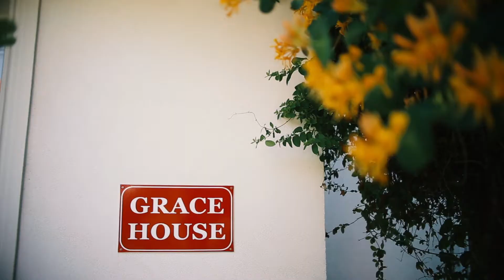Join Moldova 2018